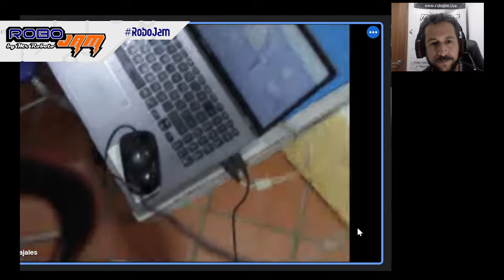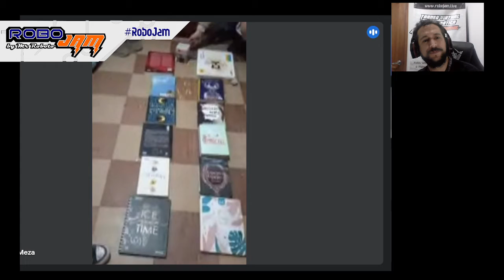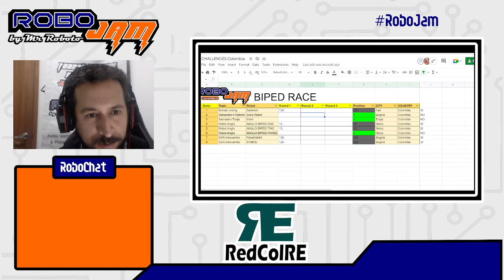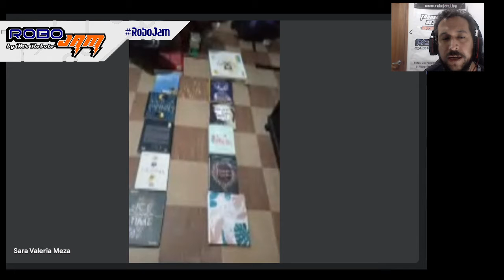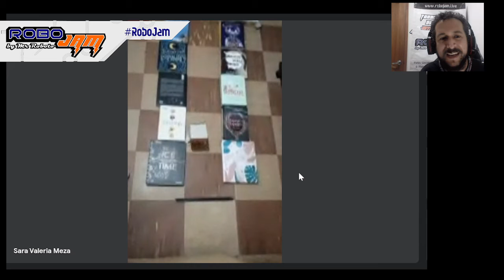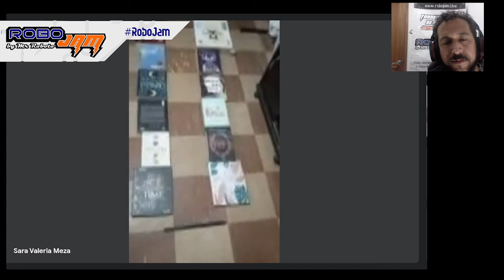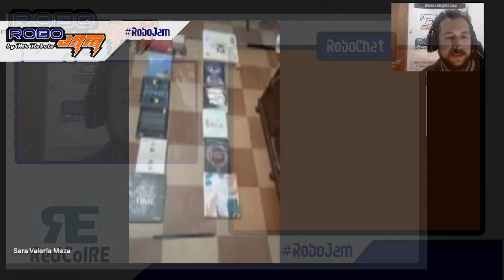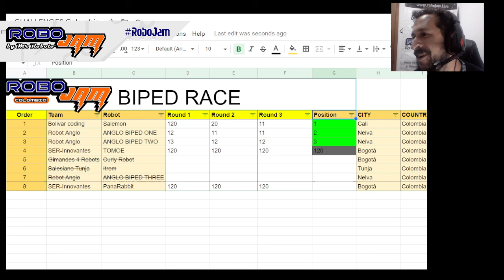RoboJam Colombia - Biped Race